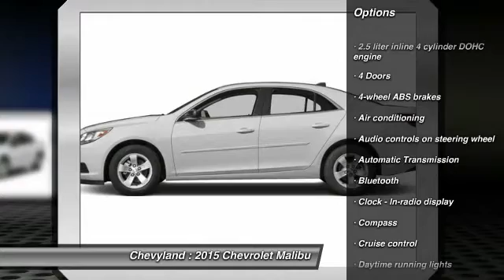2015 Chevrolet Malibu Shreveport, Minden LA 151266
2015 Chevrolet Malibu LT - $25989

Chevyland
7500 Youree Dr

Looking for the right vehicle? Today could be your lucky day. With 5 miles, this Gaz, 2015 Chevrolet Malibu equipped with Automatic transmission could be yours. Request more information and set up a test drive right away.